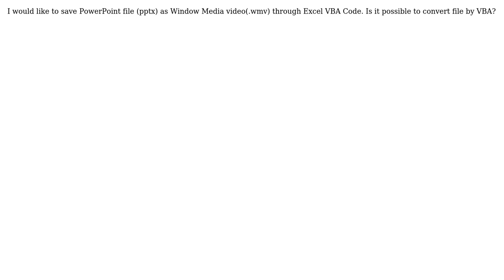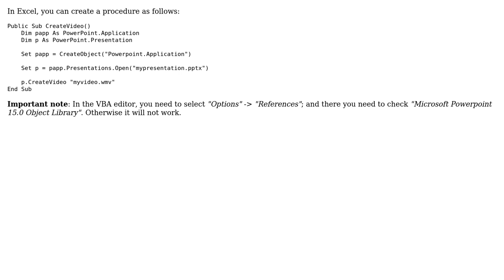VBA Code to convert PowerPoint file as Window Media player file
With thanks & praise to God, and with thanks to the many people who have made this project possible! | Content (except music & images) licensed under CC BY-SA | Music | Images & others | With thanks to user SQL Police user Muneeb and the Stack Exchange Network Trademarks are property of their respective owners. You are responsible for your own actions.